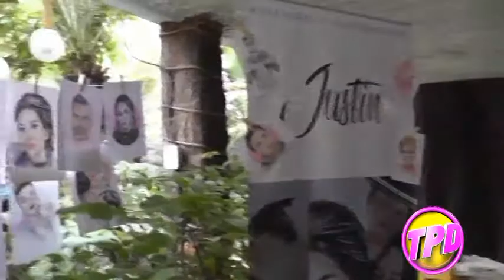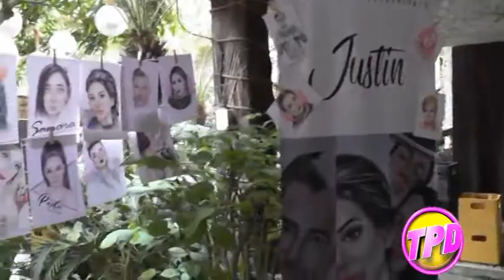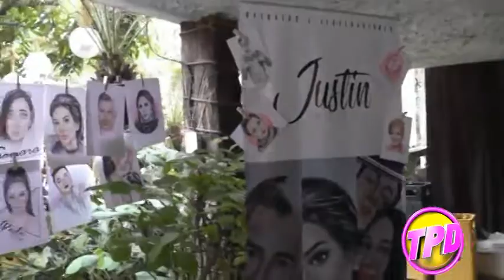Diseñador Grafico y Publicista Justin Ariel